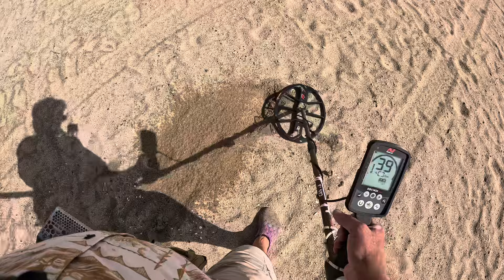Beach metal detecting three beaches after the storm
Metal detecting in California ￼